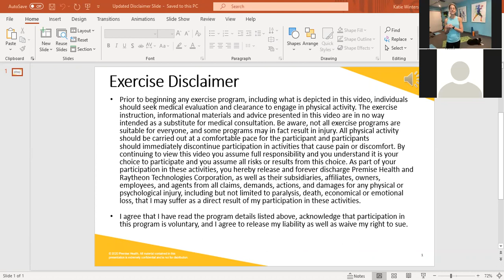Stretch & Flow with Katie